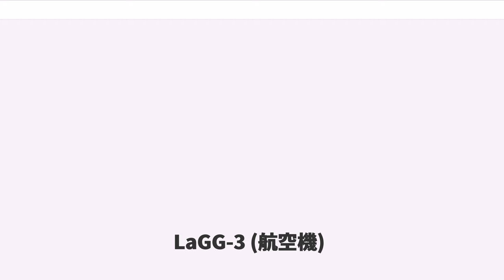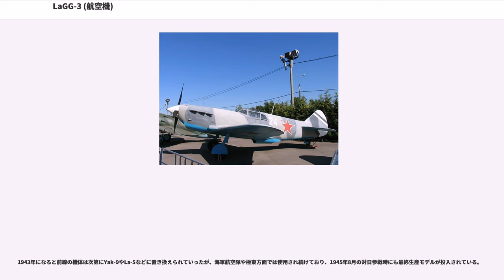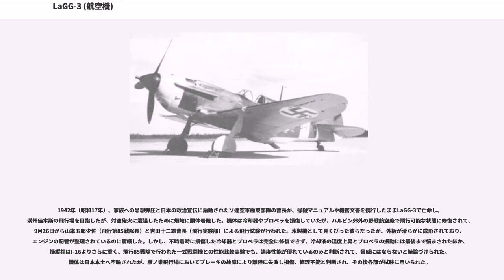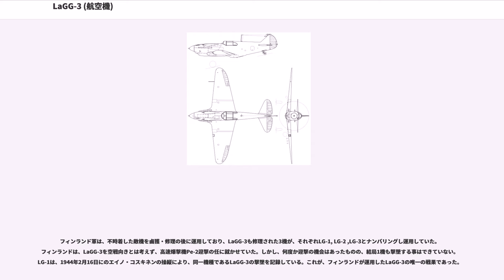LaGG-3 (航空機)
LaGG-3（露：、ラテン文字表記の例：Lavochkin-Gorbunov-Goudkov, LaGG-3）は、第二次世界大戦時にソ連が開発した単発単葉の戦闘機である。

先に設計されたLaGG-1の試作機は1939年3月30日に初飛行したが、当局が航続距離の要求を800kmから1,000kmに変更したために再設計を余儀なくされた。また、LaGG-1は戦略物資の節減のために木製としたために重量が嵩んだので、高出力エンジンへの換装が要求された。それに応えたのが本機である。2年後の1941年初頭には量産が始まったが、改良に手間取ったため、実際に運用が始まったのはその年の後半になってからであった。

改良の結果、機動力については対抗機種であるBf 109 Fを上回るまでに改善されたが、その他の性能でおよぶことはできなかった。エンジンのアンダーパワーは完全には解消されなかった上、木材を大量に使用する特殊な機体構造が災いして重量過多になった。また、絶対数を確保するため大量生産に重点を置いたことで量産機には粗悪品が多く、前線に送られた機体の中には最高速度がカタログデータより40km/h以上低いものや、耐空性が無いものすらあった。被弾してもLaGG-3は鋼管骨組羽布張り構造のYak-1とは違い容易には火を噴かなかったものの、木製のため被弾時に簡単に空中分解してしまった。パイロットたちはLaGG-3に乗ることは不幸な事だと考え、冗談交じりに「保証付きの塗装済棺桶（、Lakirovanniy Garantirovanni Grob 、頭文字を合わせると機番と同じLaGGとなる）」とまで呼んだ。度重なる要求に生産中でも改良が続けられ、主翼前縁隙間翼の採用、武装の削減などが行われた。しかし、同時期の他のソ連戦闘機と比べ機体が頑丈で、初期型は火力も強かった。また、防弾装備としては、座席後ろに設置された8mmの防弾鋼板、翼内燃料タンクを保護するセルフシーリングタンク、エンジン排気を冷却し燃料タンクへと注入することで発火を防ぐシステムなどが初期から実装されていた。

生産中にも引き続き改良が行われたために、生産ロットにより多少の変型が生じている。総生産数は6,258機で、生産型は66種類にもおよんだ。最終生産型の66型は操縦性能に大きな改善が見られ、1945年まで使用されている。エンジンの馬力不足の根本的な解決のため、ラボーチキンはLaGG-3にシュベツォフ M-82を搭載し、傑作機といわれるLa-5へと進化させた。

1941年6月22日のドイツ侵攻時、LaGG-3はレニングラードやモスクワ、極東でまだ訓練の最中であり、国境付近の部隊には配備されていなかった。このため実戦参加はMiG-3やYak-1より遅く、8月からとなった。序盤は僅かだった配備数も、1942年5月頃には全戦闘機兵力のほぼ3分の1を占めるまでになっていた。本機はその性能とパイロットの技量の低さもあり、ドイツ戦闘機を相手にかなりの苦戦を強いられた。しかし本機の配備された幾つかの連隊は戦果を挙げて「親衛」の名を冠され、また幾名かのパイロットはエースの称号を得ている。

1943年になると前線の機体は次第にYak-9やLa-5などに置き換えられていったが、海軍航空隊や極東方面では使用され続けており、1945年8月の対日参戦時にも最終生産モデルが投入されている。

1942年（昭和17年）、家族への思想弾圧と日本の政治宣伝に扇動されたソ連空軍極東部隊の曹長が、操縦マニュアルや機密文書を携行したままLaGG-3で亡命し、満州佳木斯の飛行場を目指したが、対空砲火に遭遇したために畑地に胴体着陸した。機体は冷却器やプロペラを損傷していたが、ハルピン郊外の野戦航空廠で飛行可能な状態に修復されて、9月26日から山本五郎少佐（飛行第85戦隊長）と吉田十二雄曹長（飛行実験部）による飛行試験が行われた。木製機として見くびった彼らだったが、外板が滑らかに成形されており、エンジンの配管が整理されているのに驚嘆した。しかし、不時着時に損傷した冷却器とプロペラは完全に修復できず、冷却液の温度上昇とプロペラの振動には最後まで悩まされたほか、操縦桿はI-16よりさらに重く、飛行85戦隊で行われた一式戦闘機との性能比較実験でも、速度性能が優れているのみと判断されて、脅威にはならないと結論づけられた。機体は日本本土へ空輸されたが、雁ノ巣飛行場においてブレーキの故障により離陸...